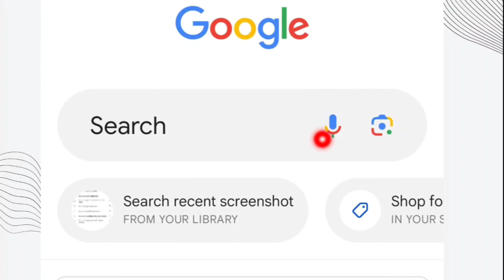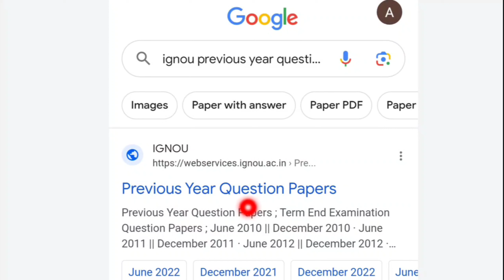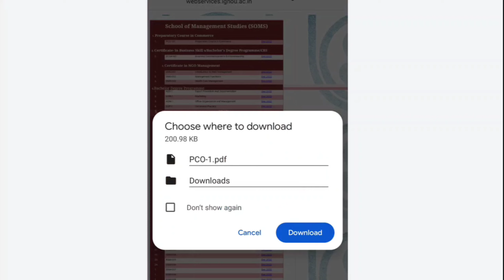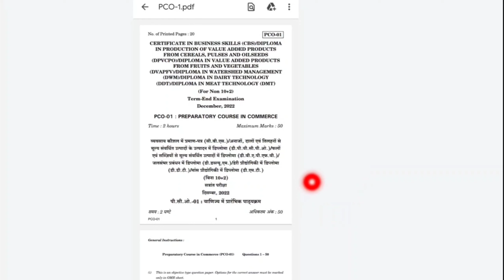how to download IGNOU previous year question paper